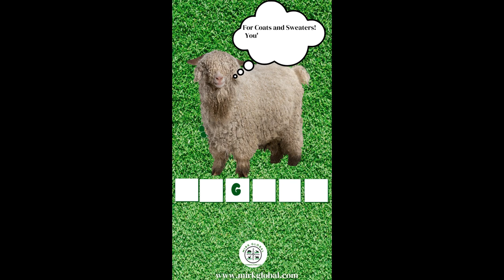Guess The Goat | The #1 G.o.a.t No One Knows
This is the first in the interactive REEL Goat series "Do You Know Your Goat". Each video will engage the audience to learn basic facts about goats, such as those breeds used for Meat, Milk and Fiber. At the end of this series you will know how to recognize each breed of goat by unique characteristics and their use in the  Goat Industry.